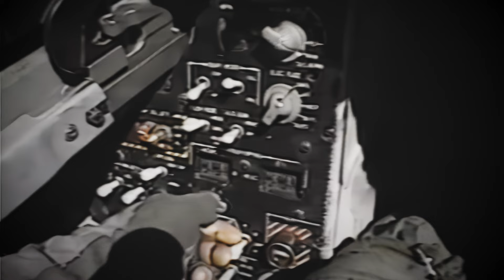TopGun Memories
Hear what is was like being selected to attend the very first class of the Strike Fighter Tactics Instructor program (SFTI).  The 1996 inauguration of SFTI program completely overhauled the already successful 1969 TOPGUN into an unbeatable design to effectively transition into the 21st century and beyond!  Get your popcorn out for this one!